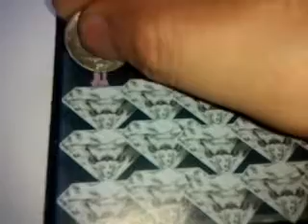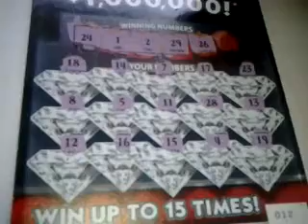Florida lottery scratchoff #724